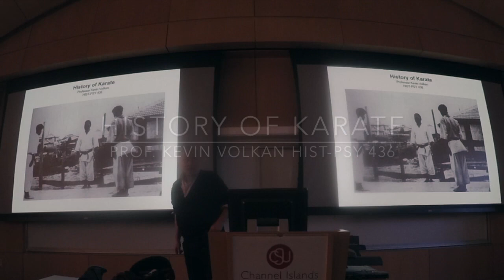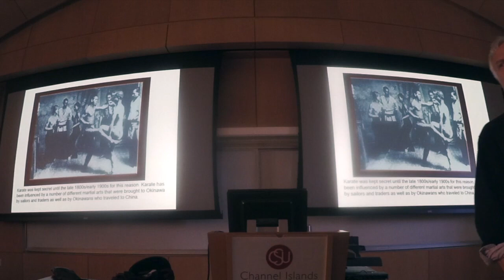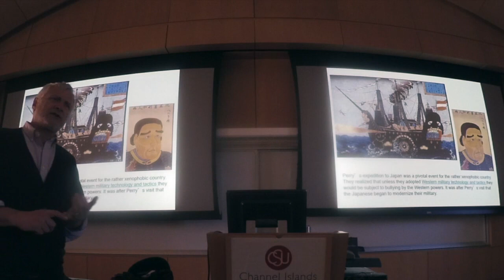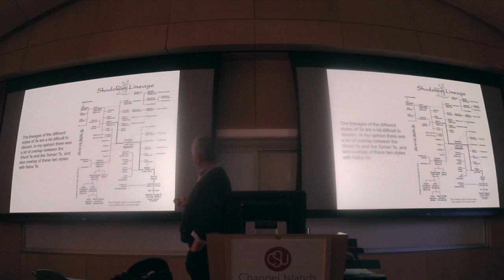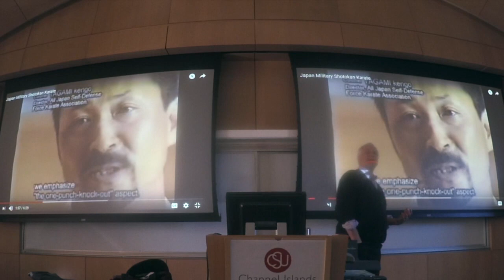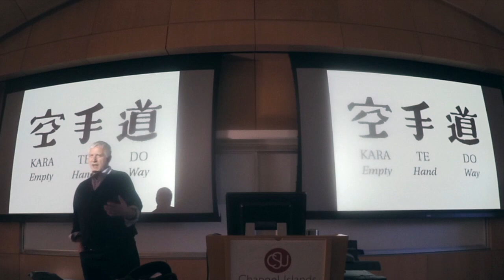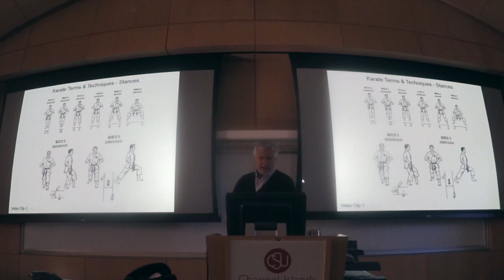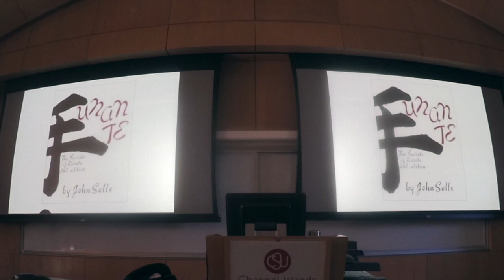History of Karate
Lecture by Prof. Kevin Volkan for HP 436, CSUCI. Copyright K. Volkan 2019.